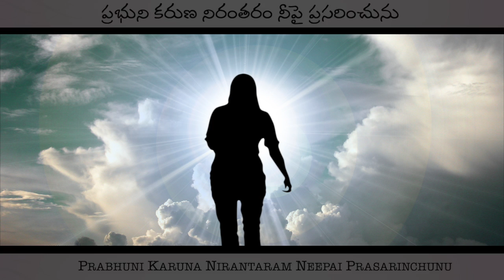Prabhuni Nammi || ప్రభుని నమ్మి || Fr.N.David Raju || Fr.Thomas Pasala || Naveen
Written, Composed & Sung by: Fr.Thomas Pasala

Co-Ordinator: Fr.N.David Raju

Arranged&Programmed: Naveen

Rhythms: Raja & Naveen

Eastern Strings: Subhani

Chorus: Sudha, Revathi, Sridevi, Harini, Sai Charan, Lokesh, Chaithu

Recorded @ Vachan, Studio One, Vincey, Moksha

Engineers: Mouli, Arif, Cyril

Final Mix: Cyril

This content Is Copyright To Joyfullips. Legal Action Will Be Taken Against Those Who Violate The Copyright Of The Following Material Presented !

Category: Music